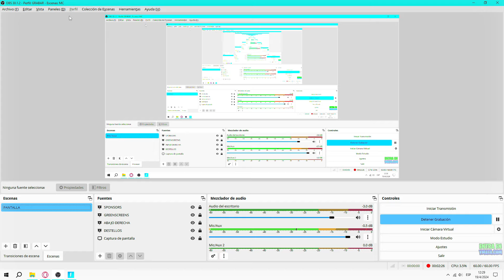✅Cómo VER MIS SKINS de 💎FORTNITE SIN ENTRAR al JUEGO👈 | COMO VER MI CASILLERO🍓 fortnite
⏱CAPÍTULOS⏱

SuscribiteaMataaa DaleLike como ver mis skins de fortnite sin entrar al juego,ver mis skins de fortnite,como ver todas mis skins de fortnite,como ver tu cuenta de epic games en fortnite,como ver las skins de los demas en fortnite,shorts,fortnite battle royale,Fortnite,fortnite bug,nivel 200 fortnite,fortnite season 2,fortnite filtrado,skin gratis,truco para tener skin gratis,skin gratis fortnite,skins bugeadas fortnite,como ver todas las skins en fortnite,mataaa,fortnite skins,skins,mata,pc